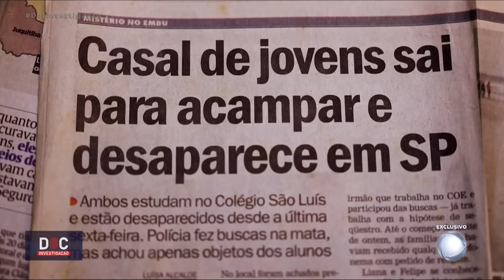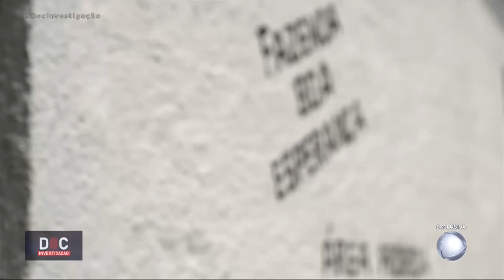Liana passa a ser abusada por Champinha e Pernambuco após ser separada de Felipe | Doc Investigação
Os criminosos renderam o casal, cobriram os rostos deles e caminharam mata adentro. Na primeira casa, Liana foi separada de Felipe e passou a ser constantemente abusada. Depois do sumiço, foram montadas diversas ações de busca. Os segredos se escondiam na mata e nas chácaras de Embu-Guaçu. Antônio Caitano, caseiro do primeiro casebre usado por Champinha, foi o primeiro a dar pistas.